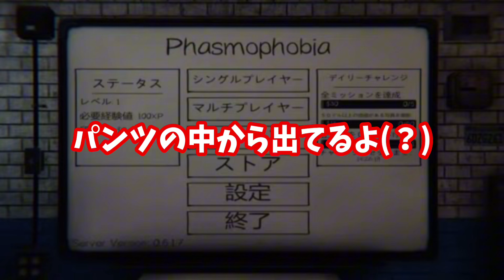てるとくんに頼るばうそま“出てるよ”【騎士A】【切り抜き】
そうまさん
↪︎@soma_voice_ (歌)
↪︎@soma_voice (ASMR/女性向け)

てるとくん
↪︎@mahiteru (まひてる)